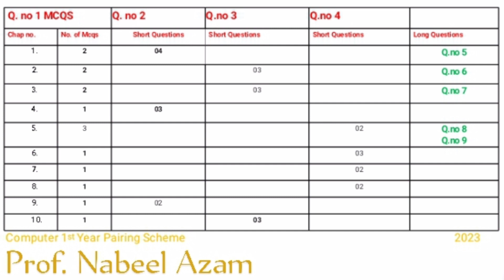1st year | Computer Pairing Scheme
in this video kindly follow this pairing scheme of computer and get upto 50 marks in an easy way.